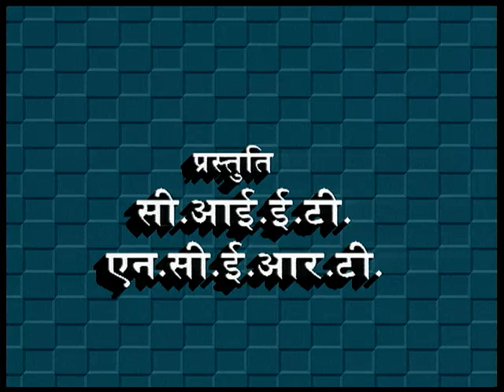बचाइए पानी की हर बूंद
इस कार्यक्रम में पानी के महत्त्व और पानी की बर्बादी न करने के बारे में बताया गया है।